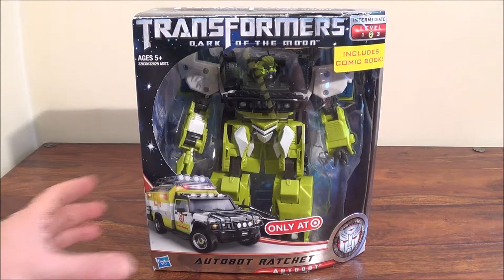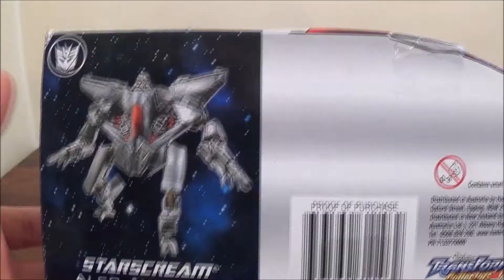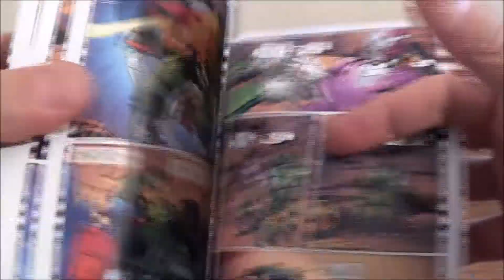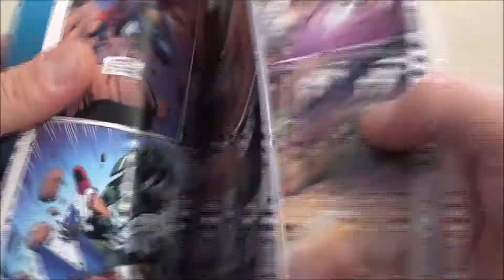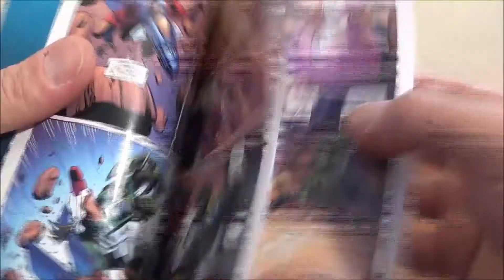Zblex French Reviews : DOTM Autobot Ratchet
Une revue détaillée, en Français de ce Voyager Class vraiment massif. Bon visionnage !